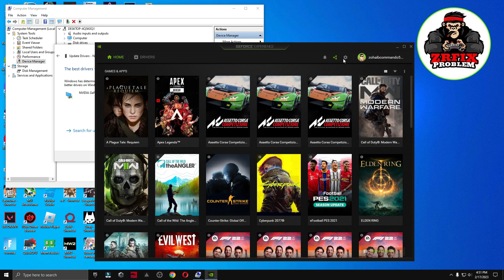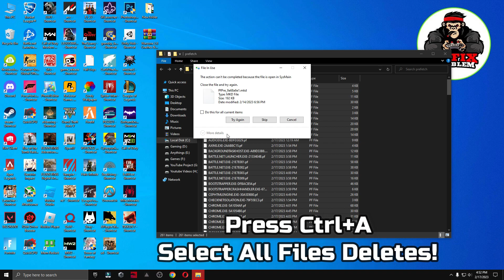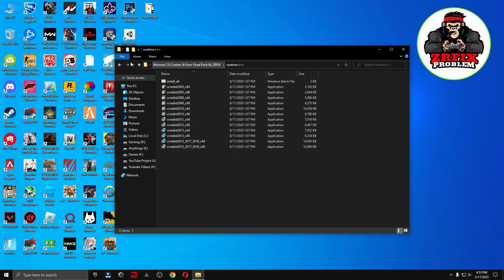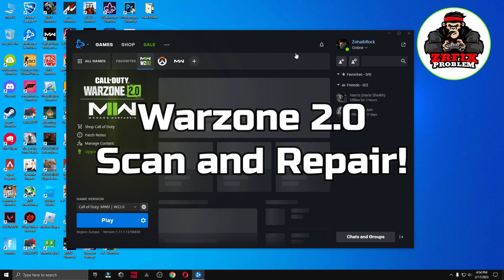WARZONE 2.0 SEASON 2 FIX CRASHING IN PC | Fix Warzone 2.0 Season 2 Crashing & Not Launching PC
In this video i will show you Here's how to fix Warzone 2.0 season 2 not launching Steam & Battlenet,crashing pc problem. This warzone 2.0 season 2 keeps crashing error is searched as warzone 2.0 not launching & crashing problem. And in this video I showed you how to fix Warzone 2.0 not launching pc & crash problem

-Warzone 2.0 No supported adapter found Error
-Warzone 2.0 No supported DXGI adspter were found Error
-Warzone 2.0 All graphics adapters failed to initialize Error
-Warzone 2.0 Crashing & Not Launching PC

My Computer (PC) Specs:
CPU: Intel Core i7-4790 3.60GHz
GPU: AMD RX 570 4gb
RAM: 16 GB
Motherboard: ASROCK-Z87 PRO 3
Power Supply: EVGA 80 Plus Bronze 850W

Warzone2.0crashesfix​
Warzone2.0gpuerrorfix​